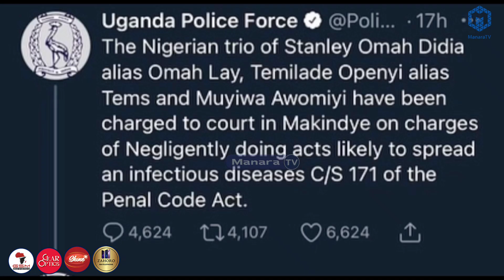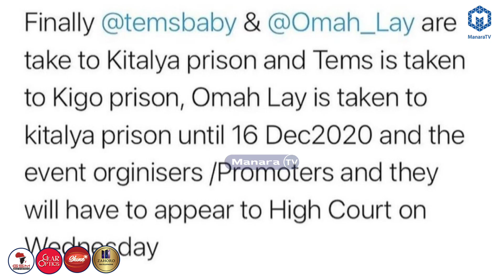TAZAMA TEMS AKIELEZA MAISHA YA JELA ALIPOKAMATWA NCHINI UGANDA